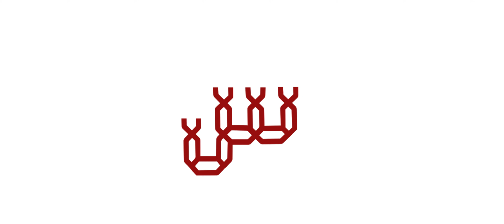299_Sara Al Asaadi